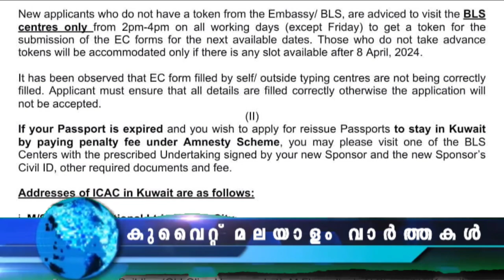പൊതുമാപ്പ് വിശദാംശങ്ങളുമായി ഇന്ത്യൻ എംബസി Kuwait Malayalam News Updates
പൊതുമാപ്പ് വിശദാംശങ്ങളുമായി ഇന്ത്യൻ എംബസി

പൊതുമാപ്പ് ഉപയോഗപ്പെടുത്തുന്ന പാസ്‌പോർട്ട് നഷ്ടപ്പെട്ടവർക്ക് എമർജൻസി സർട്ടിഫിക്കറ്റിൻ്റെ വിശദാംശങ്ങൾ നൽകി ഇന്ത്യൻ എംബസി

വാട്സ്ആപ് അക്കൗണ്ടുകൾ ഹാക്ക് ചെയ്യുന്നു

നിരവധി പേരുടെ വാട്സ്ആപ് അക്കൗണ്ടുകൾ പുതിയ രീതിയിൽ ഹാക്ക് ചെയ്യപെടുന്നതായി ആഭ്യന്തര മന്ത്രാലയം